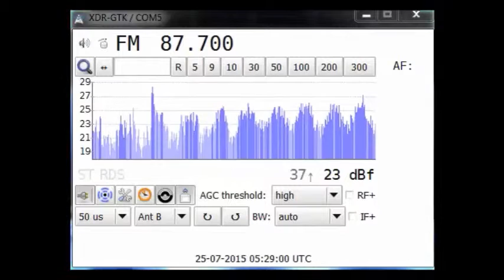[Aircraft Scatter] 25Jul15 E Euskadi Irratia, Azkoitia 87.7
Received via aircraft scatter. Distance 868 km.